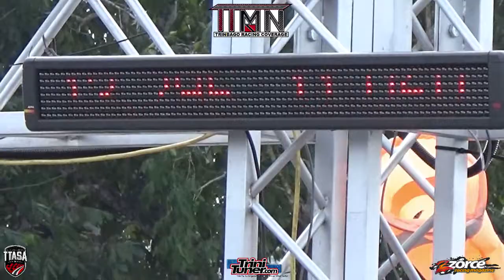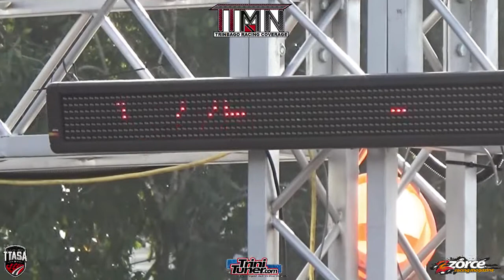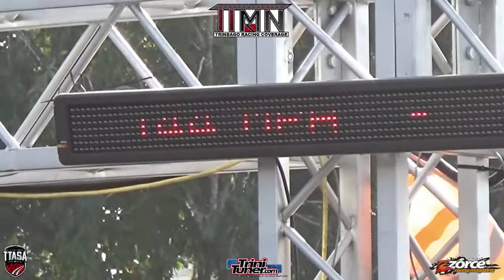Dale Dul Evo @ TTASA Drag Test & Tune 2020